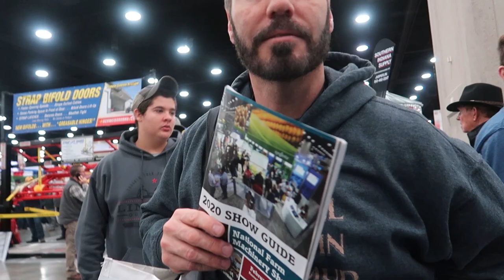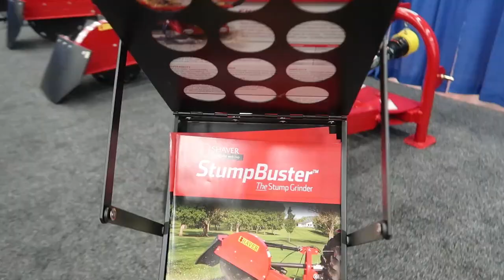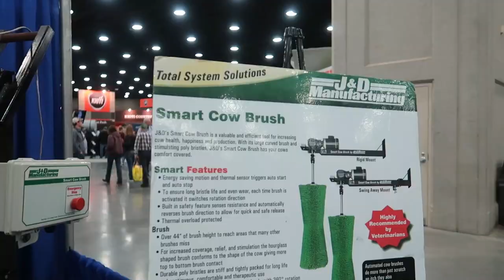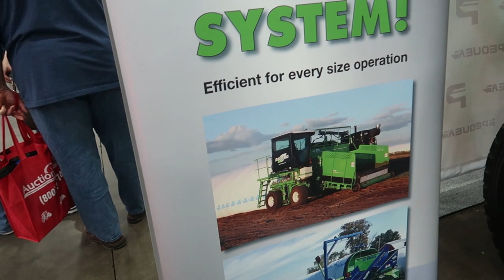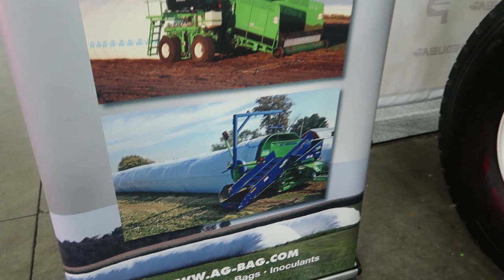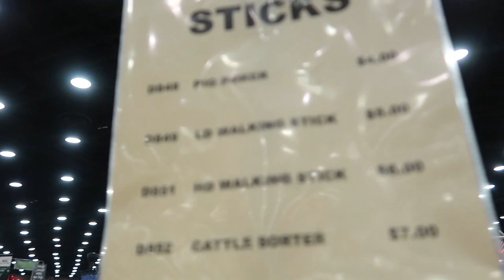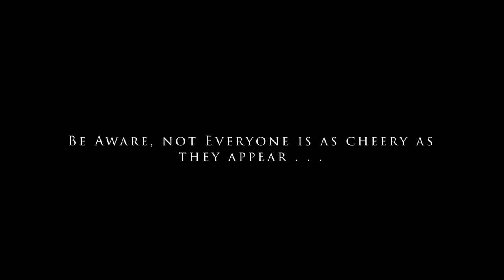283 World's Fastest Tractor And More at the National Farm Machinery Show 2020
Welcome to the National Farm Machinery Show 2020! Farm Girl talks with vendors, showcases the World's Fastest Tractor and has plenty of fun along the way . . . she may have even gotten herself into a pickle . . . or, well . . . a gravity bin!

Join What The Farm Girl on her many CRAZY adventures on their NEWLY BUILT, FIRST GENERATION family farm on 87 acres in Western Michigan. Born and raised a city-girl, she's finding out everyday what's she's made of as she struggles to make sense of the farming life!

With the ever-present threat of agricultural and small farming practices dying-off, Farm Girl shows that anyone can keep old traditions alive with a bit of grit and determination (and maybe some crying).